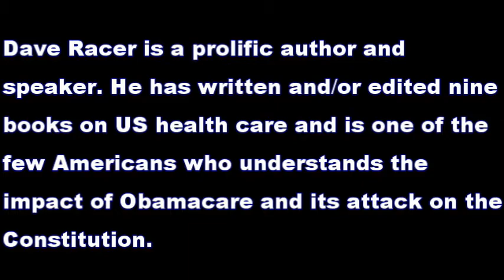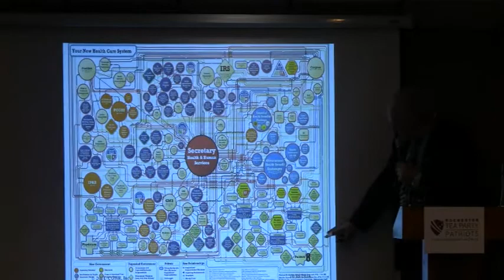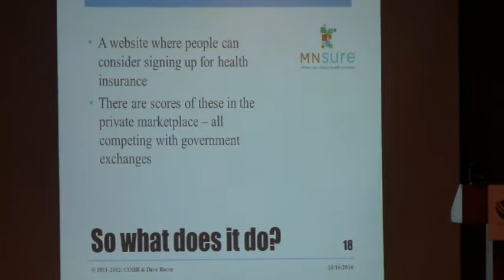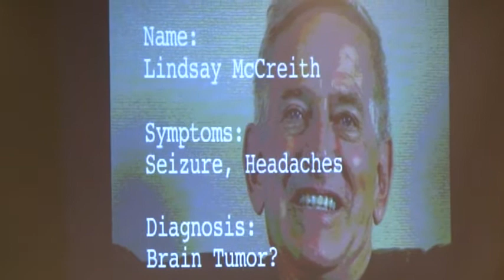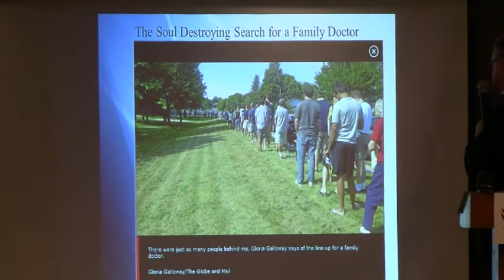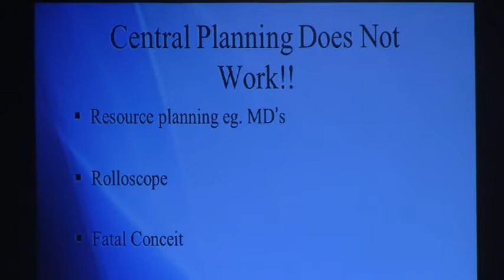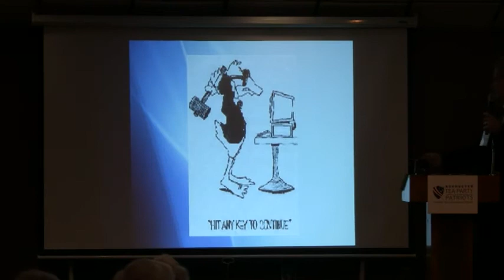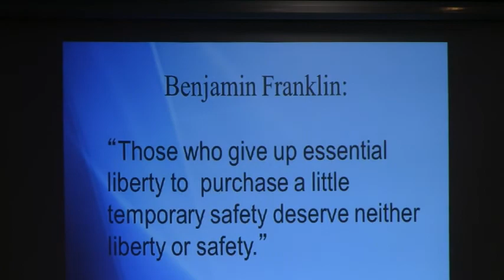Rochester Tea Party Patriots Obamacare Racer - Kurisko